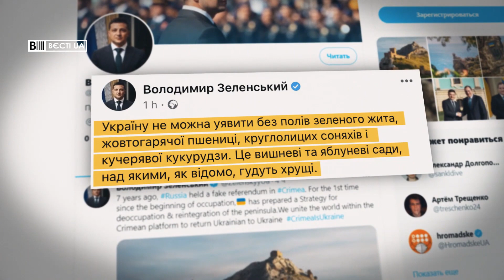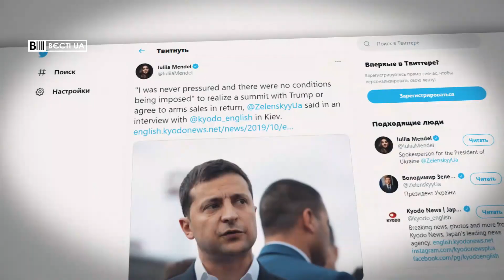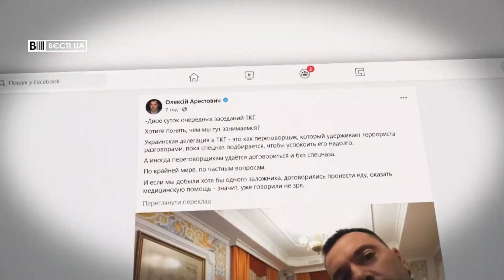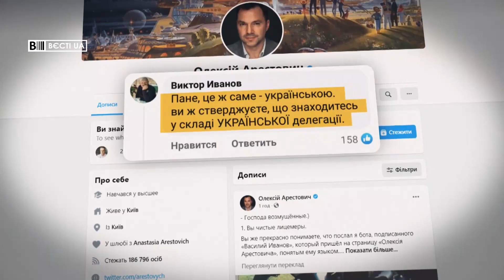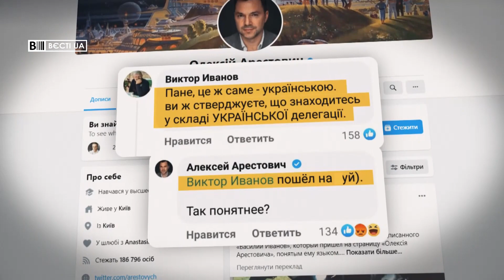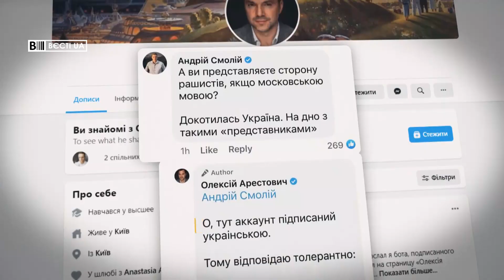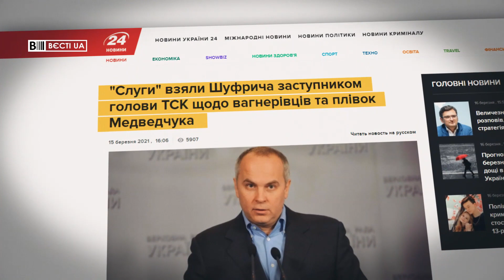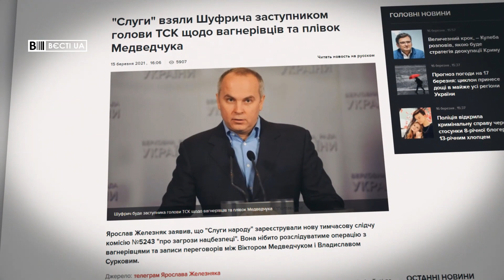Українській делегації в ТКГ пороблено, Вєсті.UA, 16 березня 2021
У випуску програми "Вєсті.UA" за 16 березня – після чергового засідання Тристоронньої контактної групи Олексій Арестович написав пост російською мовою. Один з користувачів фейсбуку попросив його спілкуватися українською, але Арестович облаяв його.